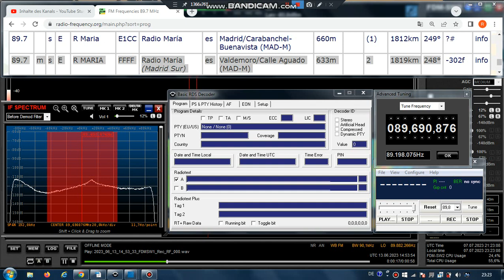FM DX Es - 130623 1455UTC - 89.7 Radio María (E) Valdemoro/Calle Aguado (MAD-M) 2kW 1819km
89.7 – e-m-rel, mono!

89.7 s E R Maria E1CC Radio María es Madrid/Carabanchel-Buenavista (MAD-M) 660m ?kW 1812km 249°

89.7 m s E R MARIA FFFF Radio María (Madrid Sur) es Valdemoro/Calle Aguado (MAD-M) 633m 2kW 1819km 248° - TENT